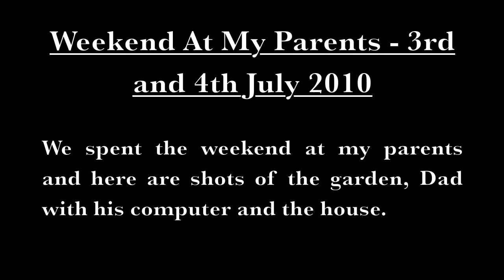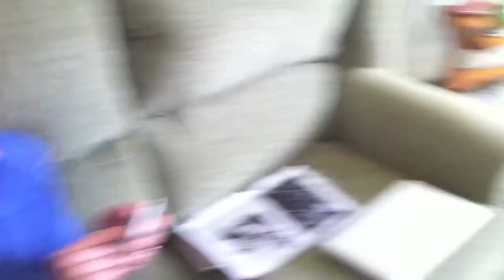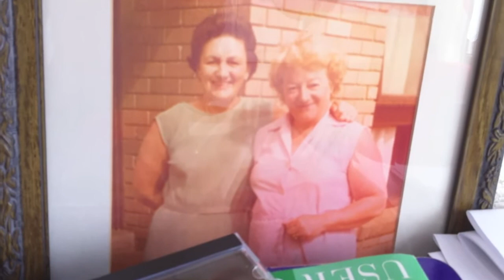My Parent's House and Garden 4th July 2010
Footage shot at my parents on 4th July 2010 showing the garden that dad has planted or grown from seed, Dad using his computer (actually reading my blog) and the view from upstairs (front and back).  The red stripy room used to be mine 20 years ago and is now Dad's 'den'.
The photo is of my Auntie Eva and Auntie Peg.